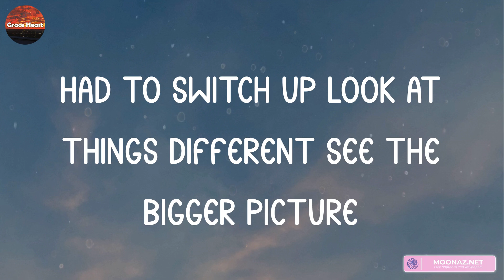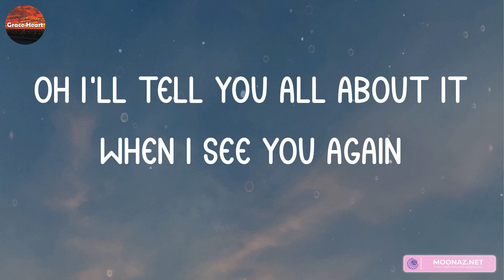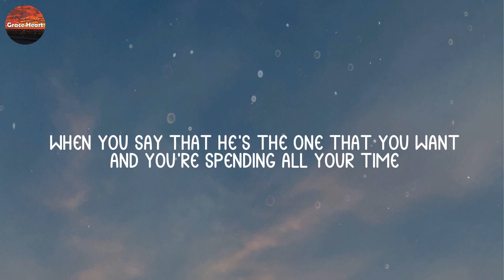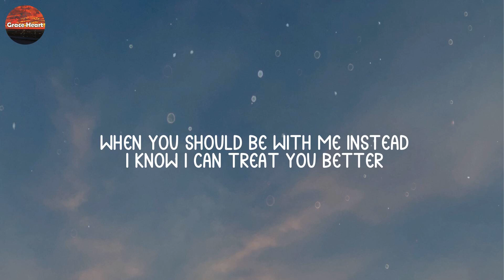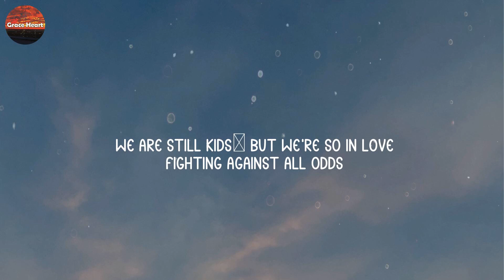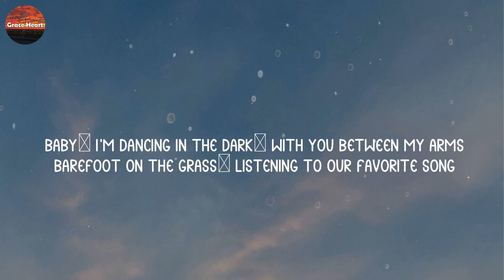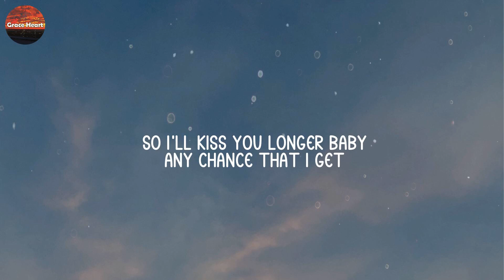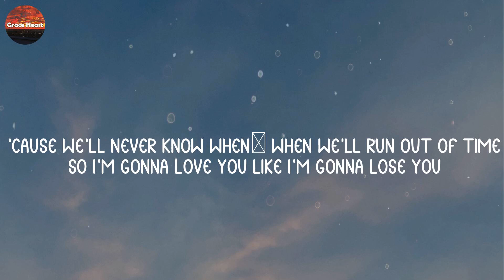Wiz Khalifa - See You Again (feat. Charlie Puth) (Lyrics) Treat You Better, Shawn Mendes, Perfect,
Wiz Khalifa - See You Again (feat. Charlie Puth) (Lyrics) Treat You Better, Shawn Mendes, Perfect, Ed Sheeran